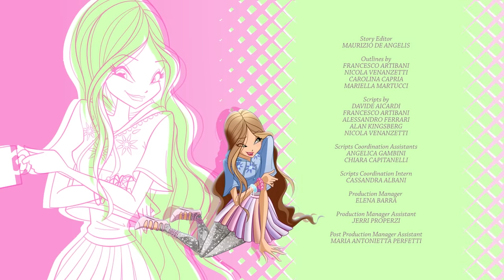World of Winx | ENGLISH | S1 Episode 9 | Shattered dreams | FULL EPISODE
Madelyn is a young pianist missing in London. Pretending to be dog sitters the Winx manage the dogs of Madelyn’s rich family and gain access to the house and grounds so they can investigate. Luckily, the Winx are able to find the girl and bring her back to her parents safe and sound. However, their heroic actions get the attention of the furious Queen, who wants to erase the six fairies for good.